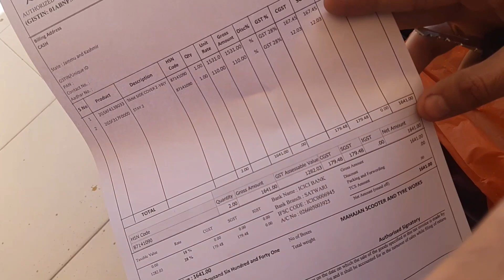Re-building my Yamaha Fzs in full Black Wrap Dark edition exclusive